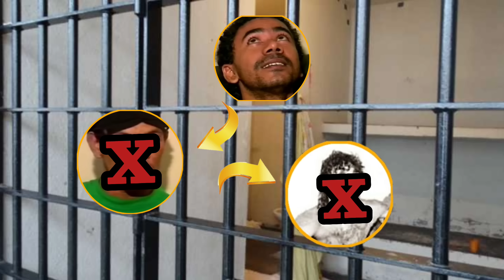CHOCOLATE - DEBOCHADO E CRUEL!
CLICA NO LINK PARA SABER COMO GANHAR DINHEIRO NO NOVO MERCADO.